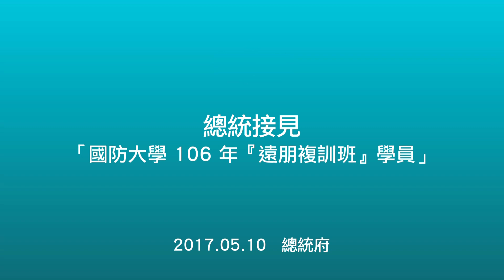20170510 總統接見「國防大學 106 年『遠朋複訓班』學員」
蔡英文總統接見國防大學「遠朋複訓班」學員，期許參訓學員透過交流，對臺灣有更深入的認識，並盼大家在國際上繼續支持臺灣。